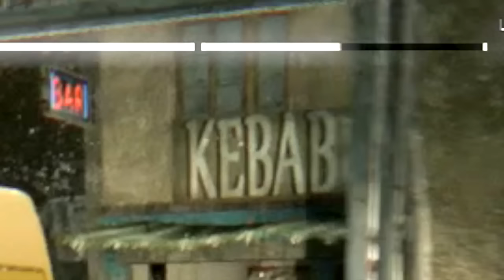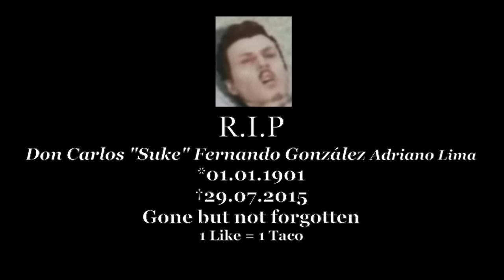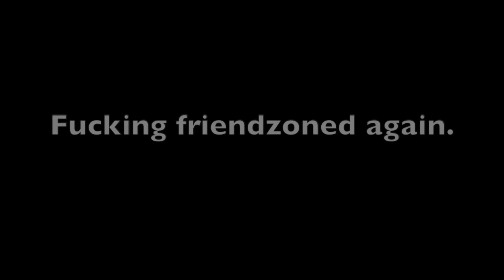Best of 2015 - Part 1 (GTA V, CoD & mehr!)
200 Likes und Part 2 kommt nicht. Ironie on :D

Danke an Lorenz für das Thumbnail!

Kauft über meine Amazon Links um mich zu unterstützen! :)

●Spiele:
→Black Ops 3
→Black Ops 3 Season Pass
→Fifa 16
→Assasin’s Creed Syndicate
→Elgato HD60
→PSN Guthaben

 ●Konsolen:
→PS4 Controller
→XBOX One
→XBOX One Controller

●Alben:
→Bushido CLA$$IC
→Kollegah Zuhältertape 4

●Equipment:
→Blue Yeti Mikrofon
→BenQ Monitor
→DX-Racer Gaming Stuhl
→Elgato HD60

Gerne linke ich euch auch andere Artikel, einfach ne Nachricht schreiben! Ich finanziere durch Amazon meine Doge T-Shirts! :-P

Falls ein Link down sein sollte, Nachricht an mich!